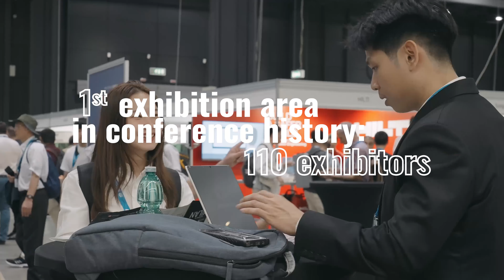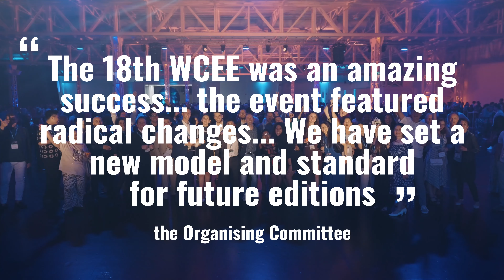18th WCEE World Conference on Earthquake Engineering